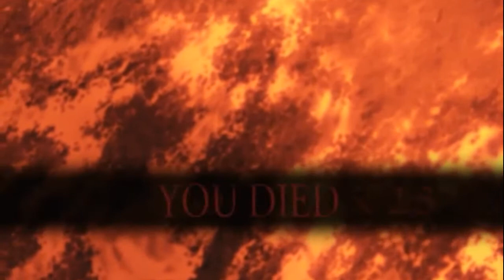Best of Bookend Gaming: August 2018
Some of the Best moments from Bookend Gaming in August 2018

Games we played this month:

- Katawa Shoujo
- Dark Souls II
- Dead Space
- Sonic '06
- Wii Play
- Single Episode Games: Anticipation
- Single Episode Games: Taz-Mania